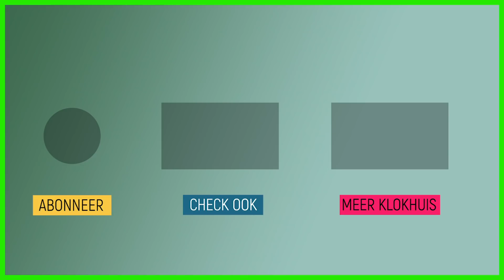Daten onder tijdsdruk | Cartoon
Twee vliegen hebben met elkaar afgesproken in het café, ze gaan op date! De dame, een fruitvliegje, is verdrietig. Ze moet snel iemand vinden voordat haar tijd op is.

Deze video komt uit de aflevering 'Fruitvliegjes'.
Nienke gaat naar een ziekenhuislaboratorium waar ze onderzoek doen met fruitvliegjes. De diertjes hebben namelijk voor ongeveer driekwart hetzelfde DNA als mensen. Zo kunnen ze heel nuttig te zijn voor onderzoek naar bepaalde ziektes. In een sketch praten de kassameisjes over hun DNA.